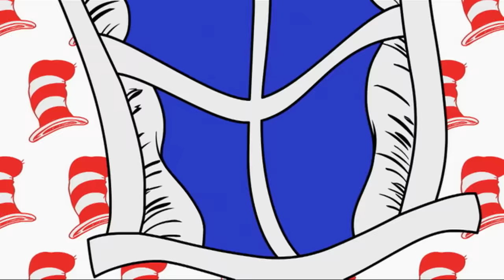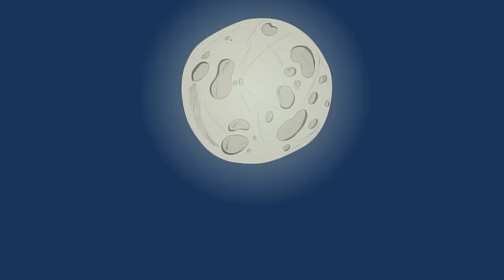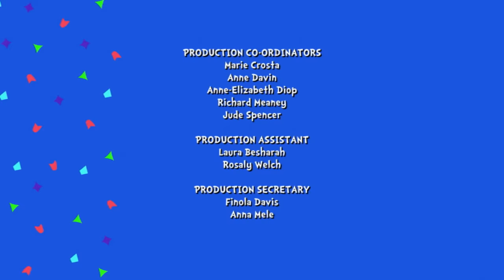Jumping on the Moon - The Cat in the Hat Knows a Lot About That!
Nick and Sally are trying to jump high enough to touch the moon, but "what goes up must come down" says the Cat. That's gravity! And to show them just what gravity is, that means a trip to the moon! That's where they meet Astronaut Audrey who takes them for a space walk to learn all about gravity. ***This film is owned and operated by Alliance Entertainment, LLC | Distribution Solutions.

If you believe there are copyright issues with any content, we ask that you please contact us via email at & we will address your questions promptly. movieSPREE is a division of Alliance Entertainment, LLC and is operated by Distribution Solutions.